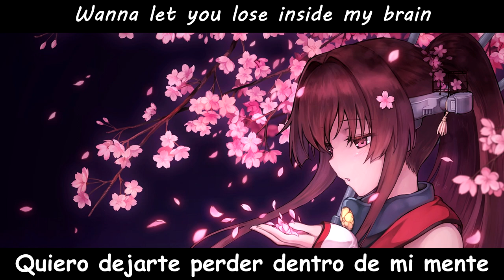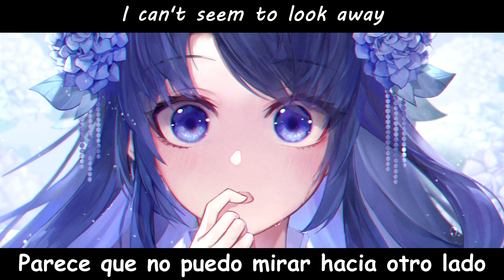Weirdkid - Stay (Sub español / Lyrics)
→ Weirdkid - Stay

▼Info▼

➤ weirdkid

▼Picture's▼

➤ Estas y todas las imágenes usadas en mis vídeos
las encontraras en (con los nombres):

If you are producer and you want your song to be uploaded to my channel, please send me the audio file and the lyrics to the next email.

The song and the images do not belong to me, this is just a translation of a fan for fans ...

Or comment in the video and i will immediately remove it